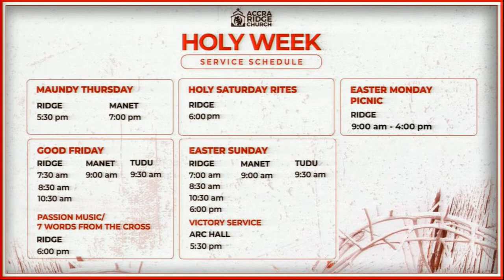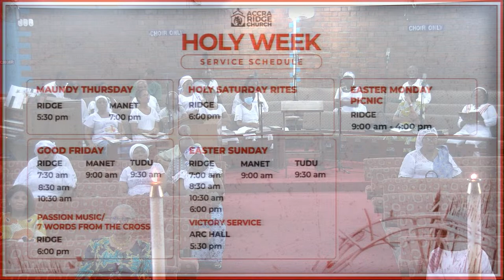ARC 5.30pm 2024-3-28 Maundy Thursday-Holy Week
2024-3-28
Maundy Thursday-Holy Week
5.30pm